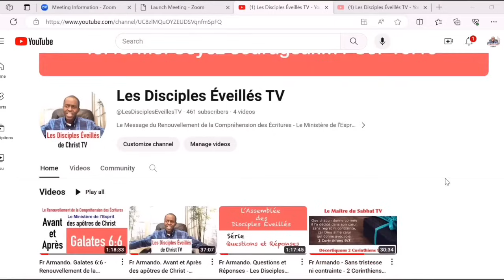Fr Armando. Existent-ils des maris et femmes de nuit? Message du Renouvellement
Message du Renouvellement, Vérités 100 Cesse TV